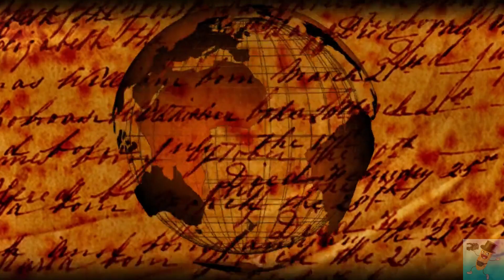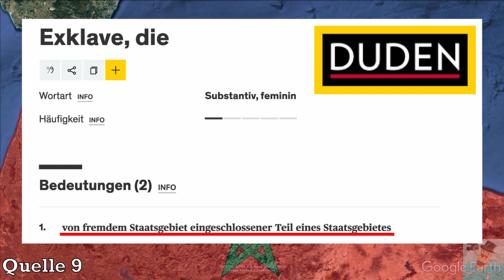Was ist die kürzeste internationale Grenze?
Hallo Leute,
in diesem Video geht es um die Frage: Was ist die kürzeste internationale Grenze? Die längste Grenze der Welt zu finden ist dabei ganz leicht: Sie liegt zwischen Kanada und den USA und ist fast 8.900 Kilometer lang. Doch die Suche nach dem anderen Extrem gestaltet sich als durchaus schwieriger. Um die Antwort zu finden, beginnt unsere Reise zunächst einmal bei den kleinsten Staaten der Welt: Monaco und Vatikanstadt. Doch es gibt tatsächlich andere europäische Staaten, mit noch kürzeren Grenzen! Die Grenze zwischen Spanien und Großbritannien bei Gibraltar ist nur 1,2 Kilometer lang. Noch kürzer wird es in Afrika, beim vermeintlichen Vierländereck zwischen Sambia, Simbabwe, Botsuana und Namibia. Doch der absolute Spitzenreiter ist das von Spanien kontrollierte Peñón de Vélez de la Gomera, welches an Marokko grenzt. Doch wie lang genau ist die Grenze dort? Mehr erfahrt ihr in diesem Video!

Über Feedback in Form von Likes oder Kommentaren würde ich mich sehr freuen!

Photo Credit:

„One of the two pontoon ferries that cross the Zambezi at Kazungula“ (by Mirko Raner), downloaded from wikipedia.com (02:08-02:13)

„Kazungula Bridge“ (by Jon GT), downloaded from wikipedia.com (02:13-02:17)

„Peñón de Vélez de la Gomera “ (by MONUMENTA), downloaded from wikipedia.com (03:26-03:32)

All Satellite Images are provided by Google Earth Pro